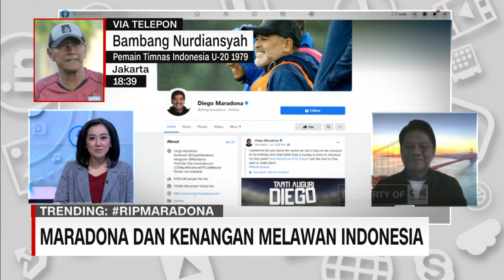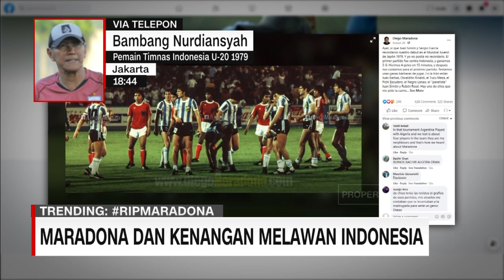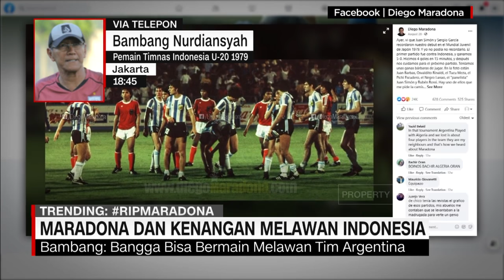Maradona Dan Kenangan Melawan Indonesia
Dunia sepak bola berduka. Si tangan tuhan dari Argentina Diego Maradona menutup usia di umur 60 tahun akibat serangan jantung.

Namun, tahukah anda dulu timnas Indonesia pernah bertanding melawan timnas Argentina.
momen itu terjadi dalam piala dunia remaja pada 1979 di Jepang. Kala itu, Indonesia dibantai Argentina lima gol tanpa balas.

Kami mengajak anda bernostalgia di masa kejayaan Diego Maradona bersama dua pemain timnas pada masa itu yang berhadapan langsung dengan Diego Maradona. Ada coach Bambang Nurdiansyah yang kini melatih Muda Babel United dan coach Mundari Karya yang sekarang menjadi Direktur Pembinaan Usia Muda Barito Putera.

Like & Follow Facebook:
CNN Indonesia

cnnindonesiatv